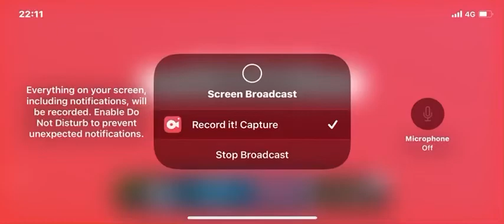Dad Joy to the World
Christmas 2021 Dickson, TN